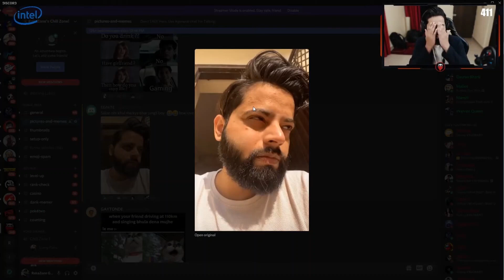RakaZone Gaming got stitches because of a girl !!?